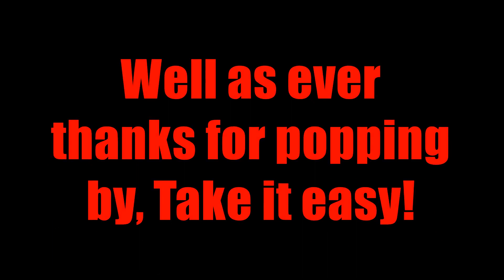Wake up pony!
Me & Mrs Ninja pop out on a lovely summers day for a bit of a bugger about, come along!.